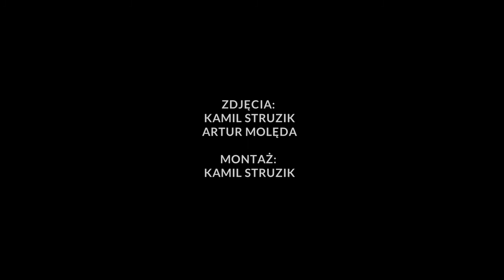Bartosz Kołsut - koncert galowy 20.03.2015 r.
W piątek, 20 marca 2015 roku w Zespole Szkół Muzycznych im. Oskara Kolberga w Radomiu, odbył się koncert galowy nauczycieli i uczniów szkół muzycznych II stopnia.

W części I na scenie w Sali Koncertowej im. Krzysztofa Pendereckiego zaprezentowali się:

1. Humi Accordion Band

2. Aleksandra Markowicz

3. Marcelina Minda

4. Piotr Motyka

5. Maciej Dobrzański

6. Marcin Wieczorek

7. Grzegorz Chwaliński

8. Piotr Zarzyka

9. Magdalena Sobczyk

10. Kwartet smyczkowy: Anna Kowalczyk, Klaudia Kowalik, Aleksandra Miga, Aleksandra Kowal

11. Adrianna Żukowska

12. Bartosz Kołsut

13. Zespół Perkusyjny "Radom Percussion Group": Filip Krzysztoporski, Bartłomiej Sujka, Kacper Kot, Przemysław Wardzyński, Grzegorz Chwaliński, Łukasz Maciejewski (zespół przygotował Piotr Gliński)

W części II na scenie w Sali Koncertowej im. Krzysztofa Pendereckiego zaprezentowali się:

1. Szkolna Orkiestra Symfoniczna pod dyr. Adriana Hanke

2. Anna Kowalczyk wraz ze Szkolną Orkiestrą Symfoniczną pod dyr. Adriana Hanke

3. Milena Kusztal wraz ze Szkolną Orkiestrą Symfoniczną pod dyr. Przemysława Zycha

4. Emilia Ziółek wraz ze Szkolną Orkiestrą Symfoniczną pod dyr. Przemysława Zycha